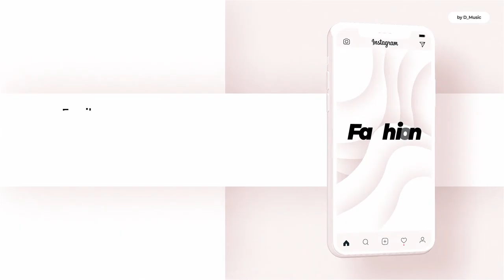Instagram Stories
Easily customizable

• 1080×1920 resolution

• Preview is not included in the template

• Works with After Effects CS6, CC, CC 2015 and CC 2017+